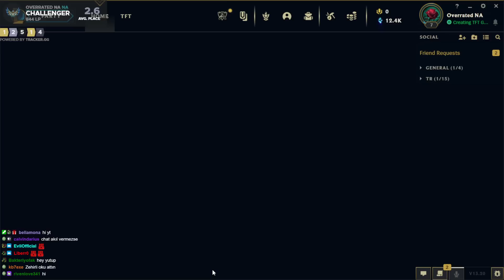B-YAMASI GELDİ! YENİ METADA ⭐⭐⭐DEMACIA COMPU OP! | SET 9.5 | OVERRATED TFT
Her Sabah 10'da YouTube'a yeni video! ⏰

TFT Teamfight Tactics Set 9.5